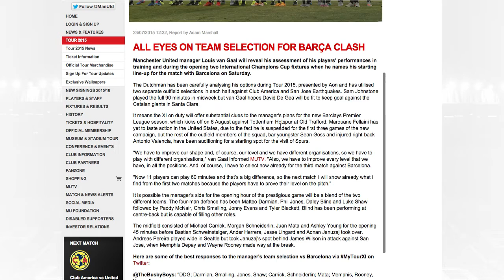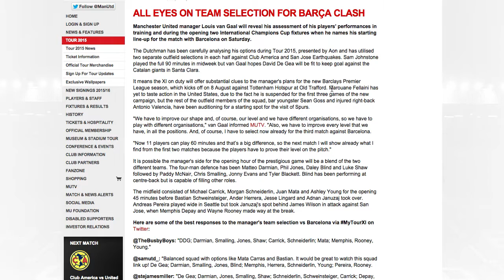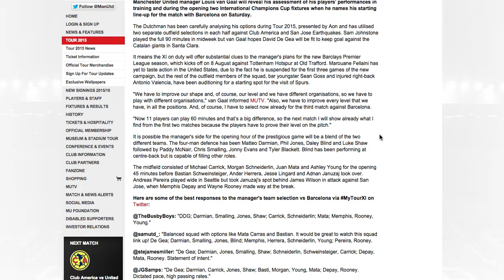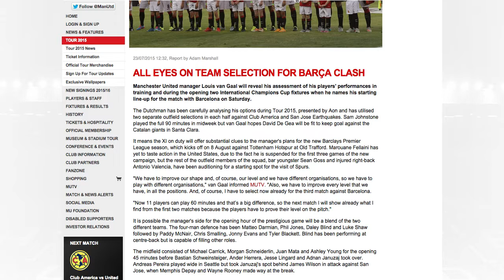Van Gaal Discusses Tactics v Barcelona!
Van Gaal will now compare the individual performances and assess the options to create a starting xi against Barcelona! The team will now play 60 minutes compared to the 45 minutes in the previous games!